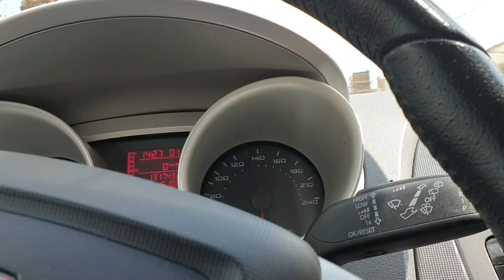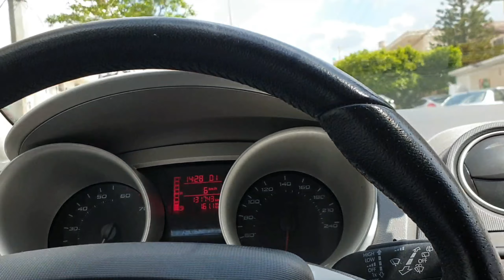влог: 19/04/2019. Дождь и град. по семейному. день рождение папы.